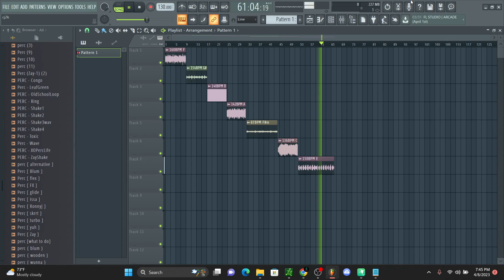FREE TRIPPIE REDD x JUICE WRLD LOOP KIT (Royalty Free)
Free Trippie Redd x Juice Wrld Loop Kit
100% ROYALTY FREE